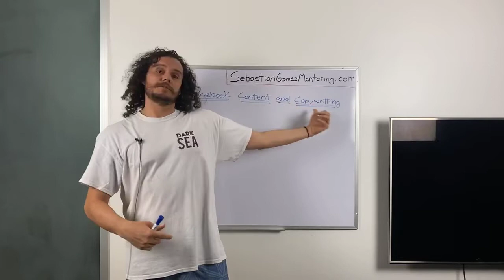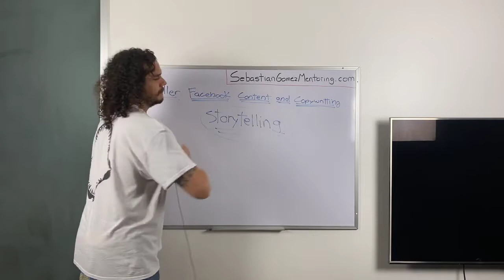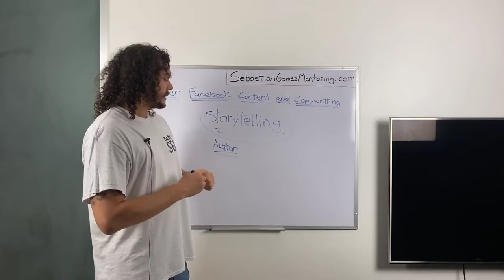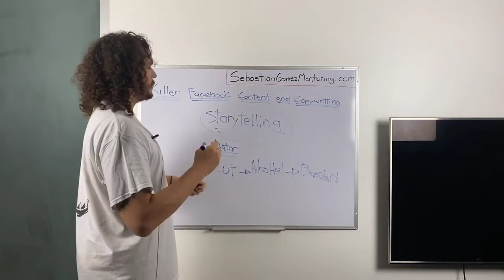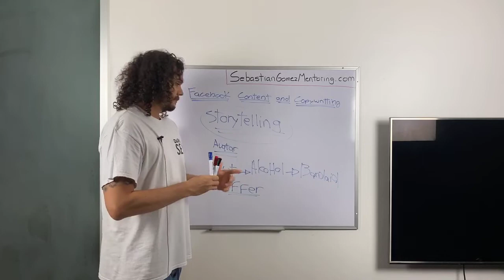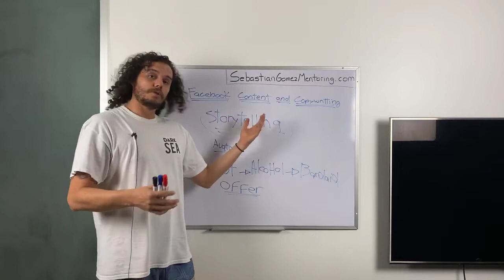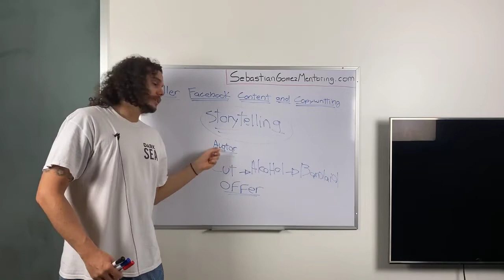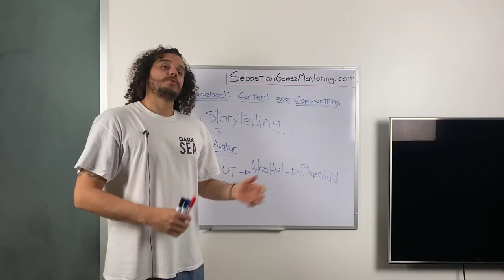Traffic Training With Fabian: How to write killer ad content and copywriting